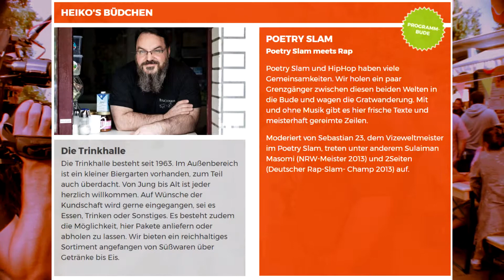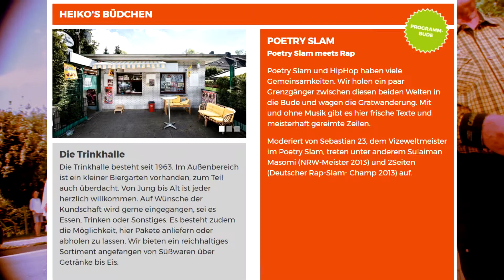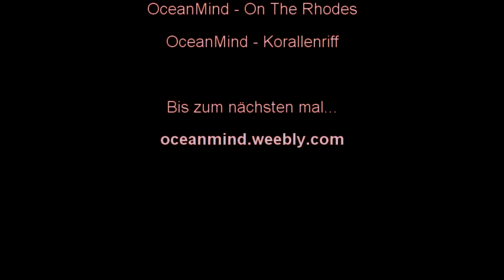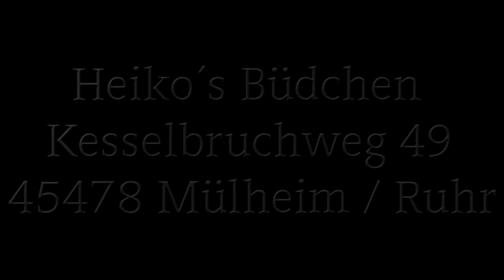1. Tag der Trinkhallen